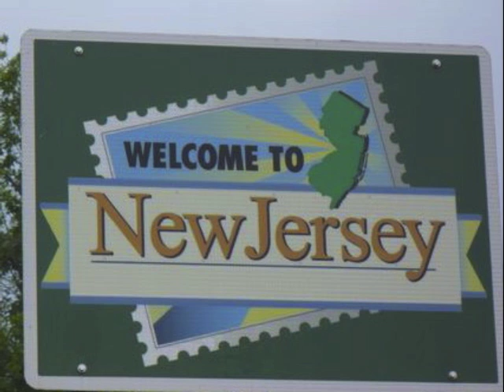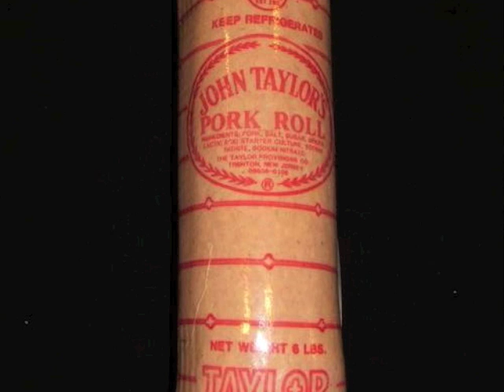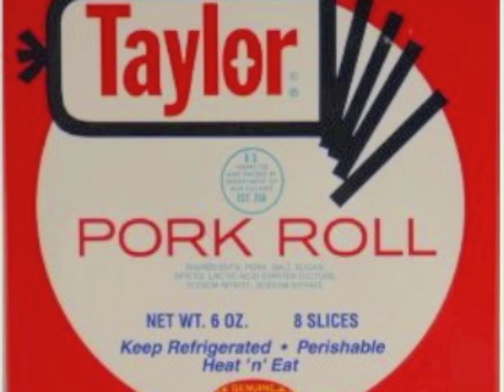New Jersey Love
1-That is not my grandpa or me.
2-All the pictures are of New Jersey (except the beaches in the beginning which are Nassau, Bahamas.
3-The random buildings are of places in my hometown.
4-The 2 shores depicted are Wildwood and Atlantic City.
5-Pork Roll is a New Jersey thing and the sandwich is Sausage and Peppers with marinara sauce, they are both amazing.